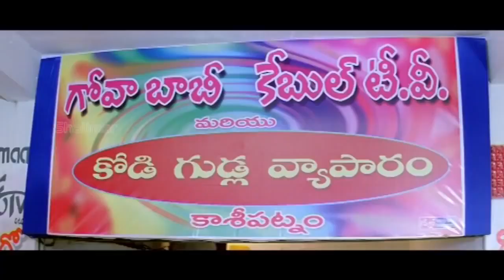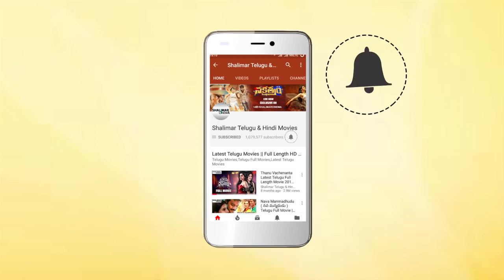Krishna Bhagavan Best Comedy Scene | Latest Telugu Movie Comedy Scenes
Watch Krishna Bhagavan Best Comedy Scene,Latest Telugu Movie Comedy Scenes,Best Comedy Scenes